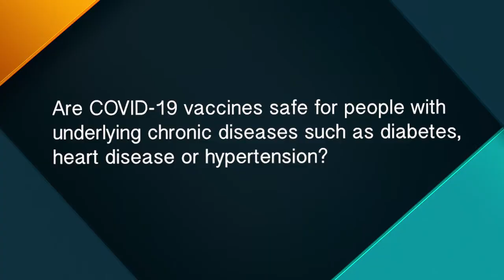Are COVID19 vaccines safe for people with underlying medical conditions?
Are COVID19 vaccines safe for people with underlying medical conditions such as diabetes, hypertension etc.? COVID COVID19 Vaccine VaccinesSaveLives Immunization @jkenney @AJEnglish @CTV @CTVNews @CBC @CBCNews @AHS_media @JustinTrudeau Canada Calgary @cityofcalgary @WHO